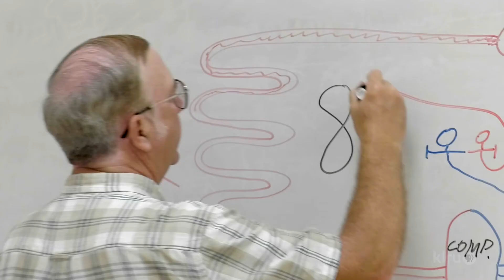Jennifer Basaldua's Story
Subtítulos disponibles en español si presionas el botón “CC” en el video.

See how one person has changed their life through a Heating, Ventilation, and Air Condition (HVAC) technician certification program.